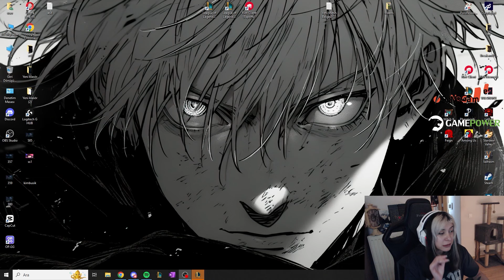OWOWA OTP OLDUK!! 1v9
Aurora ile 1v9 seansina hosgeldinizzz!!! Umarim videodan keyif alirsiniz.